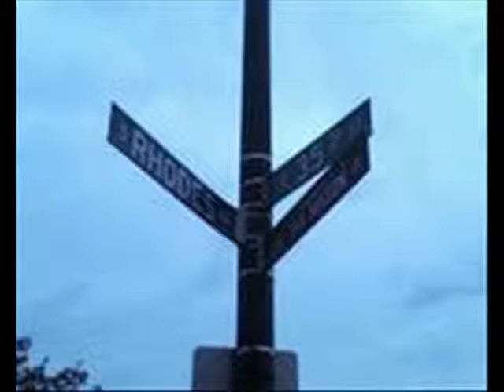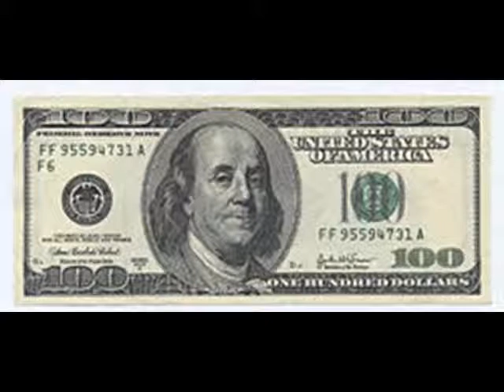Jono ft KC Ben Franklin